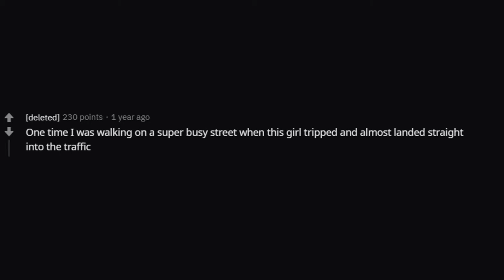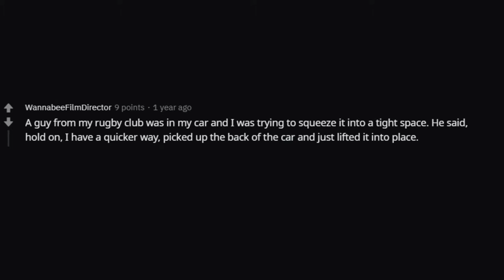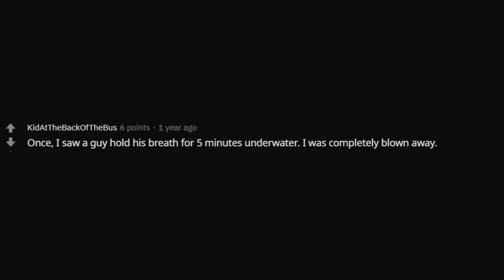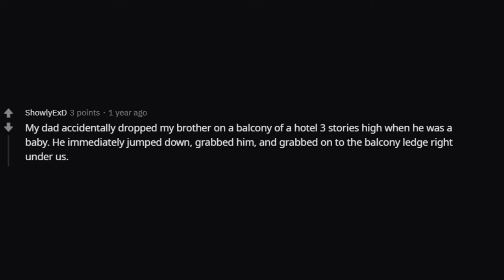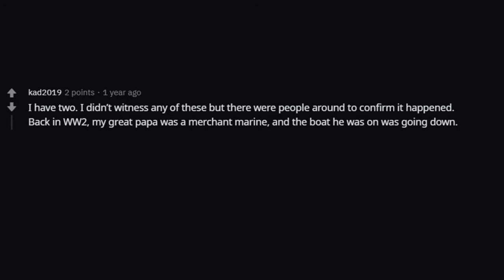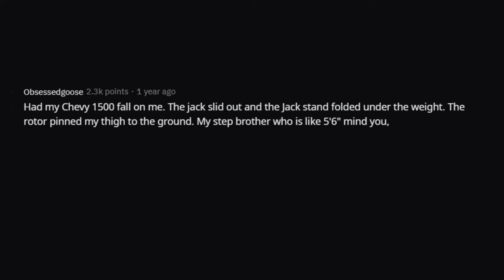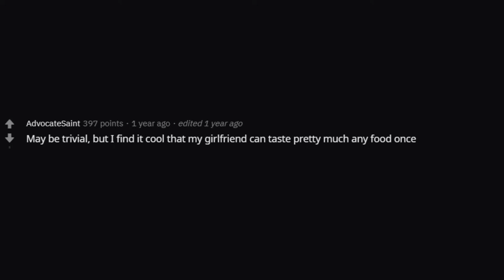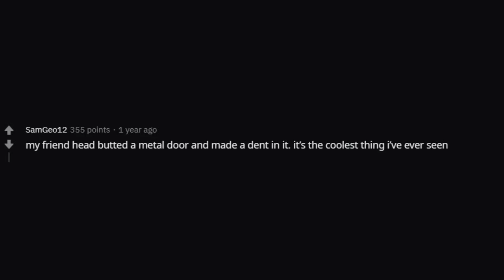What Is The Most Superhuman Thing You Have Ever Seen? (r/AskReddit Top Posts | Reddit Stories)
People share the most superhuman thing they have ever seen anyone do.
These are the top posts from r/askreddit.

Share your funny experiences in the comments below